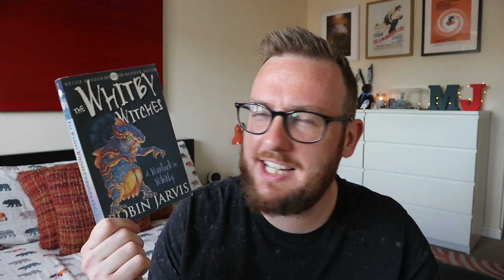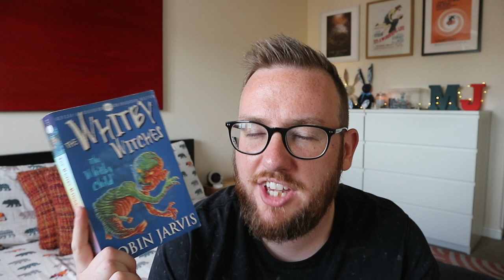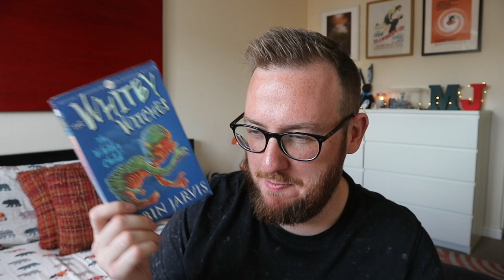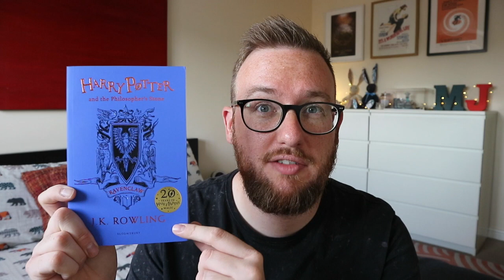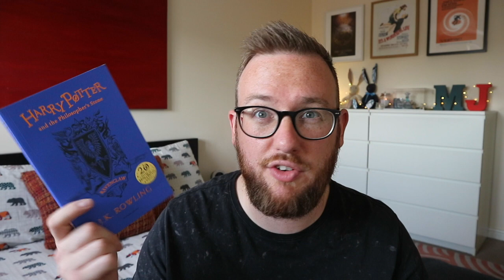Wrap Up | July 2018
Hi guys,
Here's my wrap up of reading for July 2018.

The Books:

A Warlock In Whitby by Robin Jarvis

The Whitby Child by Robin Jarvis

Harry Potter and the Philosophers Stone by JK Rowling
Ravenclaw Edition:

Audible read by Stephen Fry:

Thorn Ogres of Hagwood by Robin Jarvis